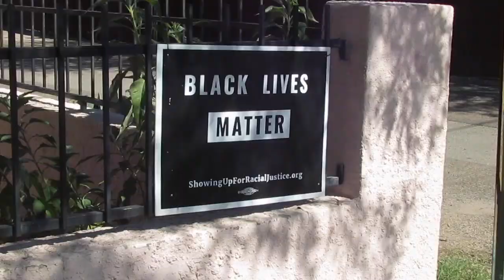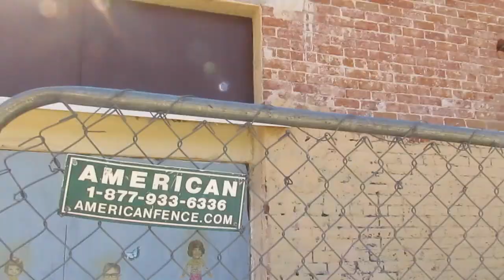Final Episode!! // Tucson Ep. 4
What a trip it's been. We're all ready to head back to sweet California but wait... did someone say photoshoot?

Follow the Gals!!!